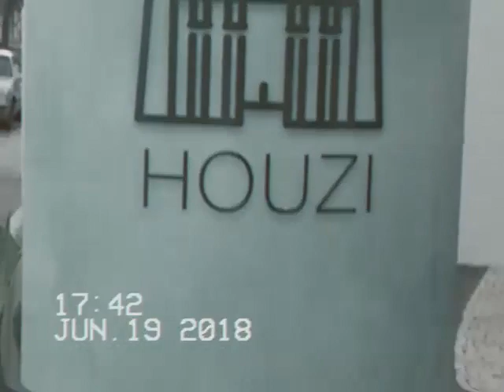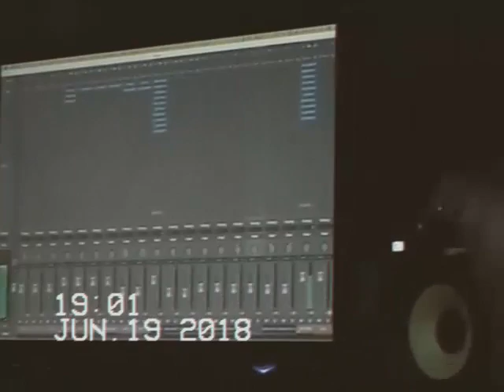DAGAZ - #043 (Prod. Made in Villa)[StudioSessionVideo]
Faixa: #043
Artista: Dagaz | @dagaz043
Estudio: Houzi | @houzirecords
Vozes: B.O | @brunobob1
             NatoNobilis | @nato_alemrap
Instrumental: Made in Villa | @madeinvilla
Mixagem/Masterização: Houzi | @houzirecords
!! Disponível nas principais lojas e plataformas de streaming !!